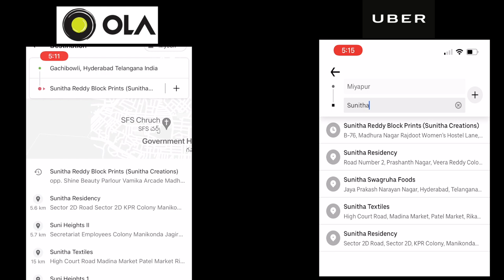SR262 Easy Maintenance| Super Quality | Silk Mix Kota Sarees | 🌸Rs 1550 🌸| SUNITHA SAREES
We are open on SUNDAYS too.

Address:-
SUNITHA CREATIONS: Plot, B-76, Madhura Nagar, Hyderabad - 500038